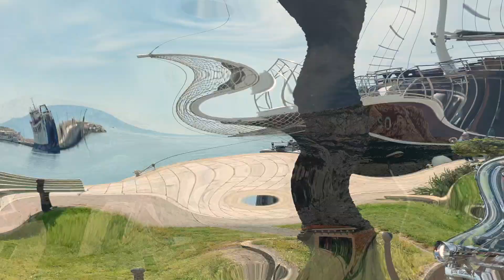Ride with a View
This place has stunning coastal scenic views, winding roads with some spine-chilling hairpin corners and a spectacular glass skywalk sticking out of the mountain. And all that from the seat of a motorcycle.